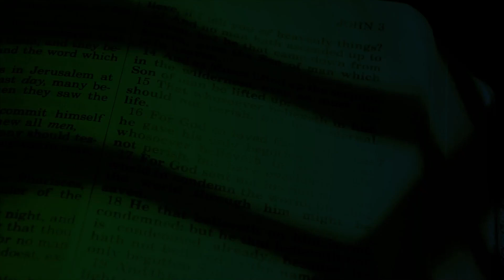Evangelio de hoy 09/julio/2024